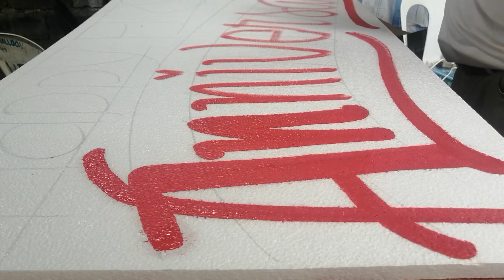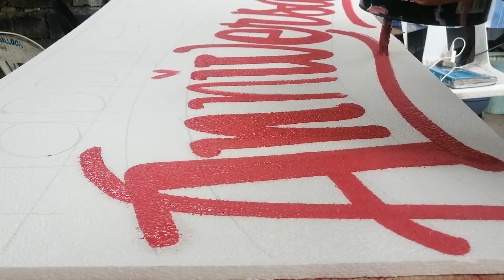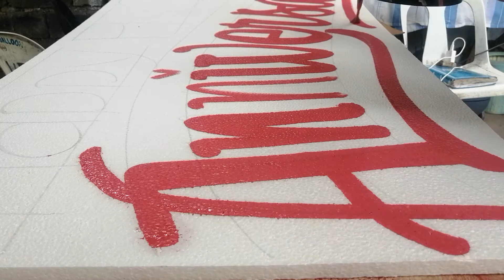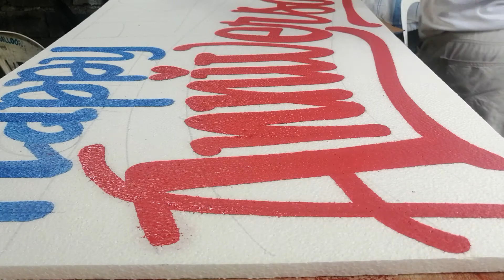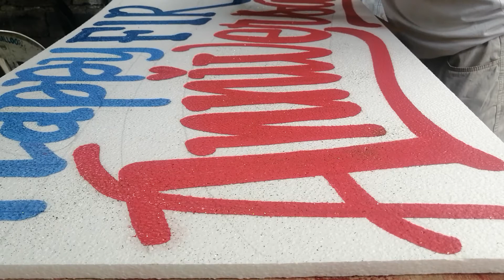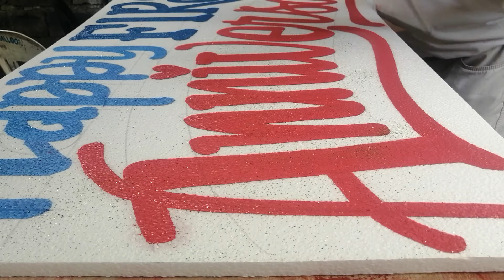Handlettering on styroboard using hard bristtle brush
Styroboard  backdrop to be outlined cut outs... Hand lettering
Tutorial